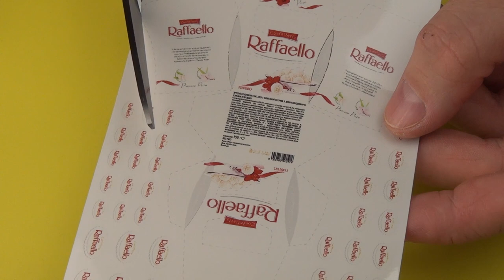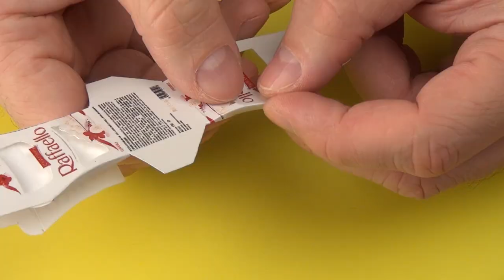DIY Ferrero Raffaello Candy Box Miniature. DollHouse food, accessories and Toys for Barbie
DIY Realistic Miniature Raffaello Candy Box | DollHouse | No Polymer Clay!
This is 1:12th scale for dollhouses, but you can change the size to fit Barbie, Monster high, LPS, etc
How to make a box of chocolates Ferrero Raffaello. This Candy is also suitable for lol surprise dolls!
DIY Mini Crafts and  Life Hacks for your dolls.

FREE Subscription Never miss a video!
Give your feedback, comments, and likes on my videos - it's great to support me! Thank you!

This Ferrero Raffaello Candy Box Miniature is also suitable for lol surprise dolls!